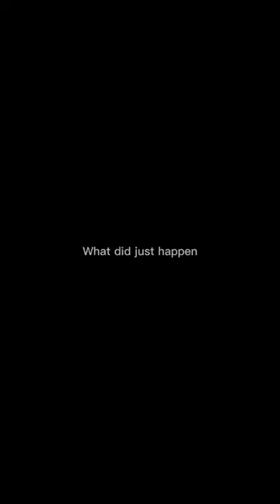How I make art 😂🤣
If u hade made it here u r a legend also this is how I make art pretty much